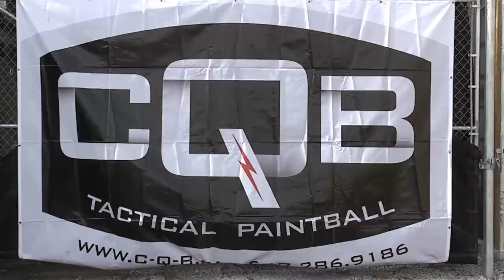CQB2 Tactical Paintball HD Video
The Catshack Reports was on location for the opening of CQB2, Toronto Ontario's latest paintball venue. Pretty impressive!